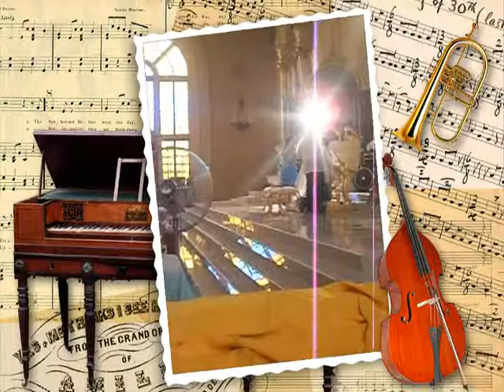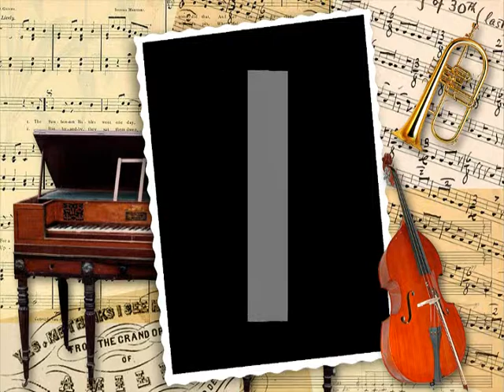AVE MARIA SCHUBERT - AUGUSTINE MUSIC AND EVENTS (MARIO LUPATO)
A BEAUTIFUL CLASSICAL MUSIC FOR WEDDINGS